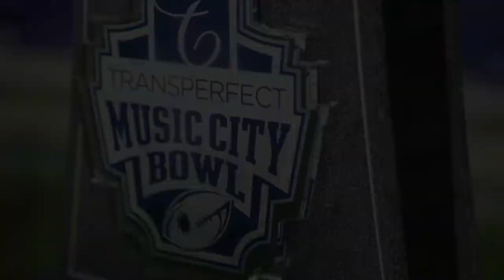2021 TransPerfect Music City Bowl Recap